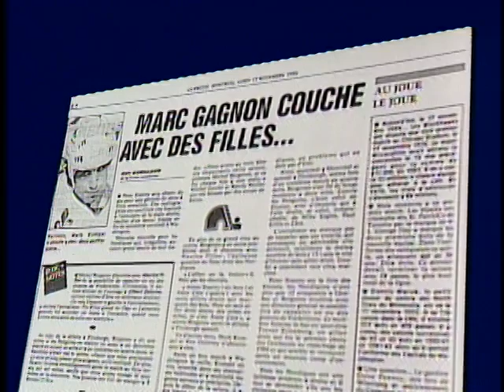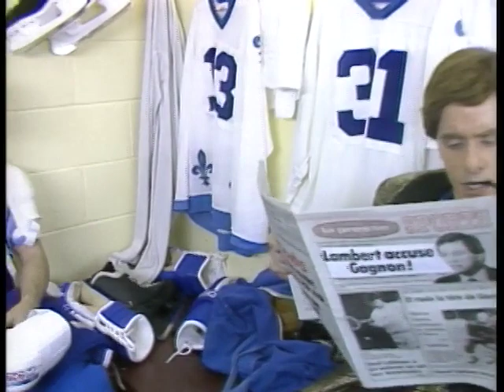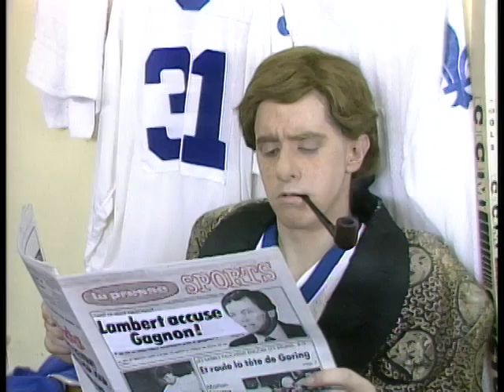Snappe Pis Bourdonne, saison 1, épisode 02 - Rock et belles oreilles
Snappe Pis Bourdonne, saison 1, épisode 02. Réalisation: Michel Poulette (1986)